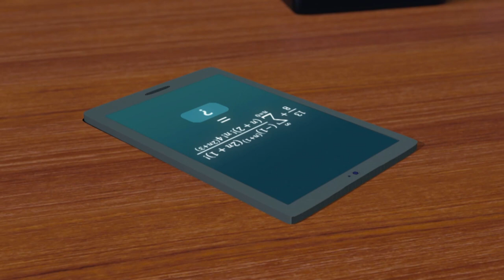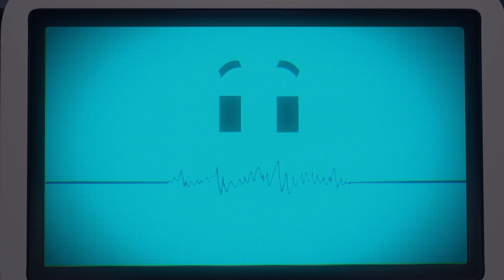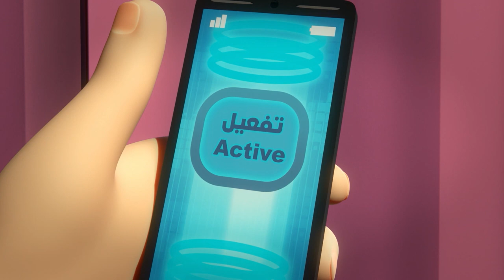Best of Mansour's episodes P20🎗️ | 1 Hour 🕐 | The Adventures of Mansour ✨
Today’s Adventures:
  1.The Class Photo
 2.Treasures of the Desert
 3.Destination Unknown
 4.Attack Of The Drone
 5.The Secret Agent
 6.Switcheroo